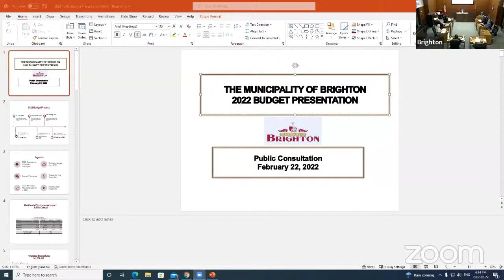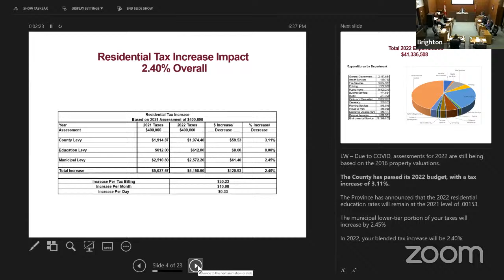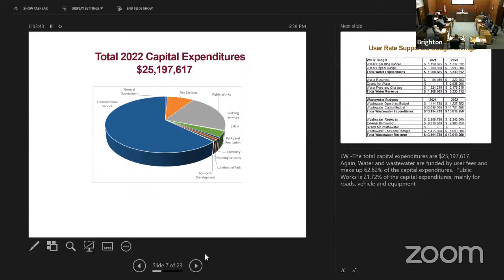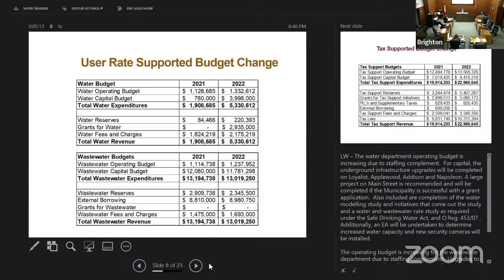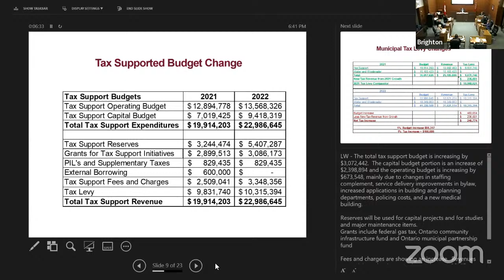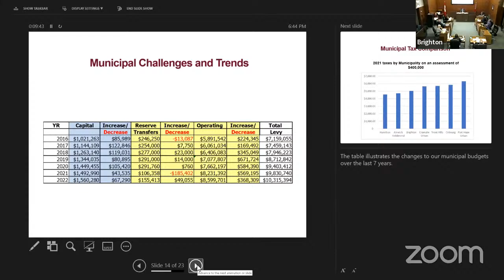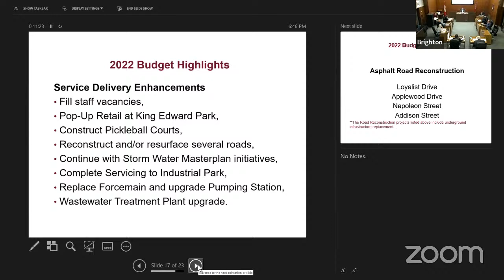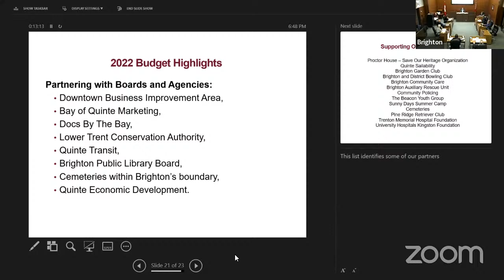Council Meeting - February 22, 2022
1.  Call to Order

 2.  Approval of Agenda

    2.1.  Approval of the Council agenda

 3.  Declarations of Pecuniary Interests and the General Nature Thereof

 4.  Announcements

    4.1.  Councillor Doug LeBlanc, advised that Councillor Mark Bateman has been appointed as Chair for the Lower Trent Conservation Authority Board for 2022.

 5.  Adoption of Minutes

    5.1.  Council meeting minutes February 7, 2022

    5.2.  Planning meeting minutes February 14, 2022

 6.  Public Meeting

    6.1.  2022 Budget Presentation - Meeting to receive comments

 7.  Delegations/Presentations

 8.  Citizens Comments

 9.  Staff Reports

    9.1.  One New 2022 4 Wheel Drive Backhoe

 10.  Council Follow Up List

    10.1.  Council Follow Up List to January 2022.

 11.  Notice of Motions & Motions

    11.1.  Motion (from Feb 7, 2022) Moved by Councillor Doug LeBlanc Seconded by Councillor Emily Rowley To see if Council would direct staff to discuss the possibility of establishing a cat by-law in the Munic...

    11.2.  Motion (from Feb 7, 2022) Moved by Councillor Doug LeBlanc Seconded by Councillor Mary Tadman That Council directs staff to consider a traffic study at the intersections of Ontario Street and Raglan S...

    11.3.  Motion (from Feb 7, 2022) Moved by Councillor Doug LeBlanc Seconded by Councillor Mary Tadman That Council directs staff to consider a study at the intersection of Baldwin Street at Queen Street East ...

    11.4.  Motion (from Feb 7, 2022) Moved by Councillor Doug LeBlanc Seconded by Councillor Emily Rowley That Council directs staff to bring back a High Water Bill Adjustment Policy to assist residents when a w...

    11.5.  Motion (from Feb 7, 2022) Moved by Councillor Emily Rowley Seconded by Councillor Doug LeBlanc Whereas some members of Council have noted concerns with municipal management; And Whereas the Municipali...

 12.  Unfinished Business

 13.  By-Laws

    13.1.  By-law - Purchase back Lot 33 Sharp Road - Industrial Park

    13.2.  By-law - Grant Funding - Main Street Popups Retrofit Design and Construction.

    13.3.  By-law - Grant funding Popups Old Canteen Building Retrofit

 14.  Reports of Advisory Committees of Council Reports/Minutes & Council Reports

    14.1.  Economic Development Advisory Committee Minutes January 13, 2022

    14.2.  Community Events Advisory Committee Minutes November 2, 2021

    14.3.  Accessibility Advisory Committee Meeting Minutes December 10, 2021

    14.4.  Heritage Advisory Committee Meeting Minutes January 10, 2022.

 15.  Reports/Minutes of Statutory Committees, Boards & External Agencies

    15.1.  Lower Trent Conservation Authority Board meeting minutes December 9, 2021.

 16.  Correspondence, Direction Items, Endorsements, Communications/Petitions

 17.  FYI Correspondence

    17.1.  Northumberland County Update - February 14-25, 2022

 18.  Question Period

 19.  In Camera Session

    19.1.  Pursuant to the Ontario Municipal Act, 2001 as amended, Subsection 239(2): (b) personal matters about an identifiable individual, including municipal or local board members, Appointment for committee ...

 20.  Confirmatory By-Law

    20.1.  Confirm the proceedings

 21.  Adjournment

    21.1.  Adjournment of the meeting